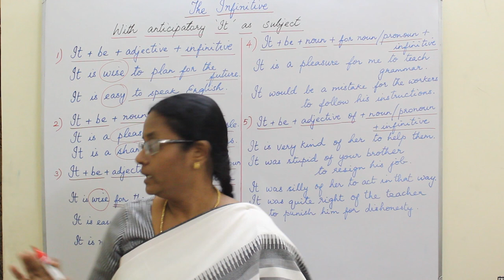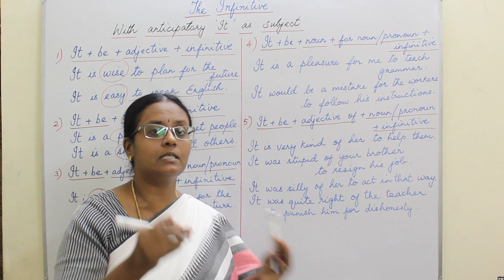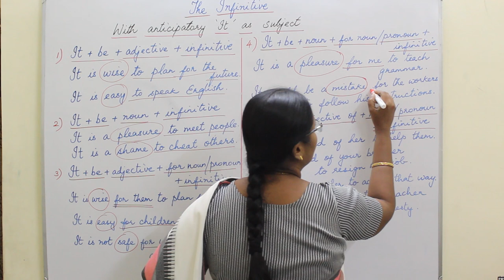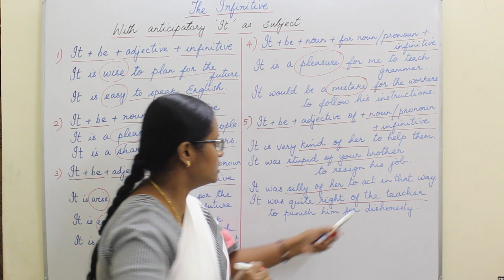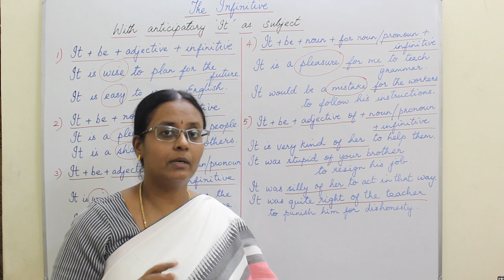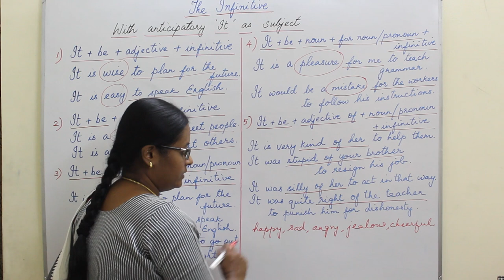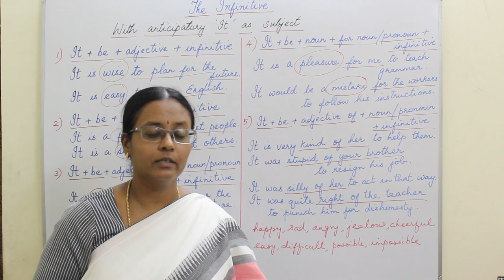[TAMIL] The Infinitive - Part 2: With anticipatory 'It' as subject - 5 different patterns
In this lesson you will learn how to use the infinitive in sentences with anticipatory 'It' as subject. Five different patterns are discussed in the lesson.

Do you want to improve your English in 2024?

Organization Code - SEUET